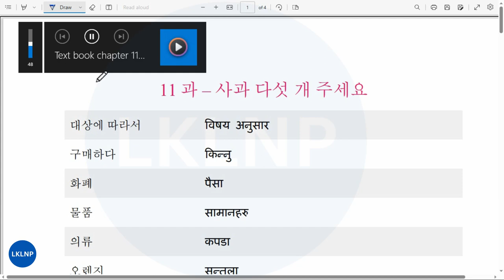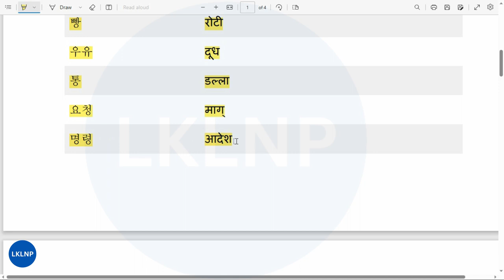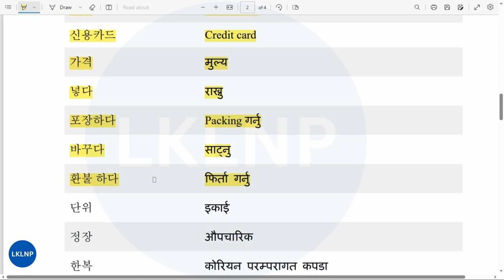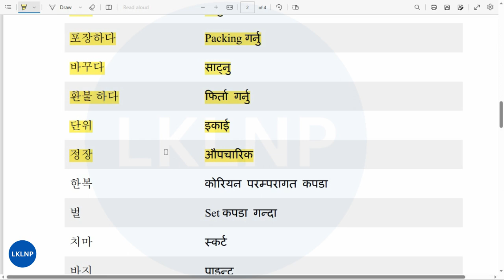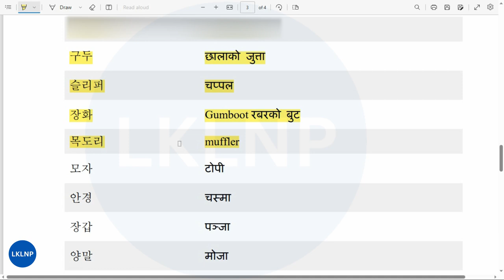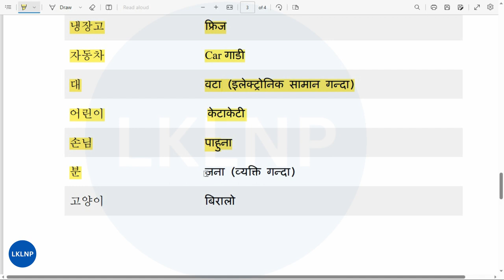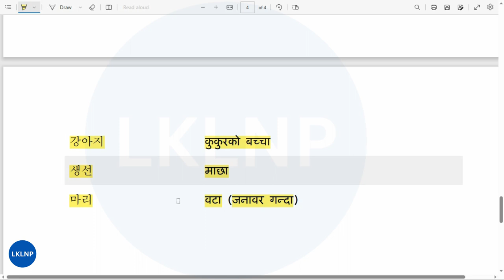EPS TOPIK Text Book Chapter 11 [사과 다섯 개 주세요[ Word Meaning Korean to Nepali [11 of 60 Chapter]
안녕하세요! नमस्कार ! यो  भिडियोमा कोरिया भाषाको पाठ्यपुस्तकको ६० पाठ मध्ये पाठ ११ को कोरिया भाषा र नेपालीमा सब्दार्थ प्रस्तुत गरिएको छ, कोरिया भाषा सिक्दै गर्नुभएकाहरुका लागि एकदमै उपयोगी भिडियो भएकोले सबै भिडियोहरु हेरेर कोरिया भाषा परीक्षाको तयारी गर्नुहोला, धन्यवाद !

Searching Keywords:
korean to nepali word meaning
eps topik text book word meaning 60 chapter
korean language in nepali ka kha
korean language in nepali meaning
korean language in nepali basic